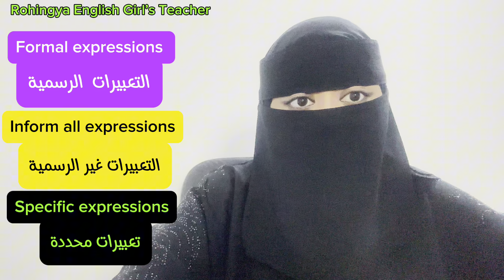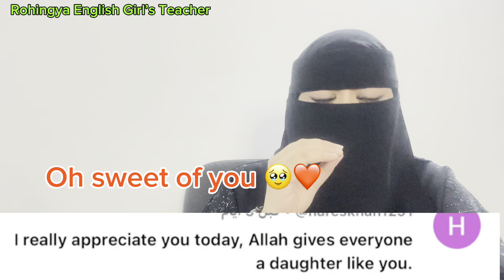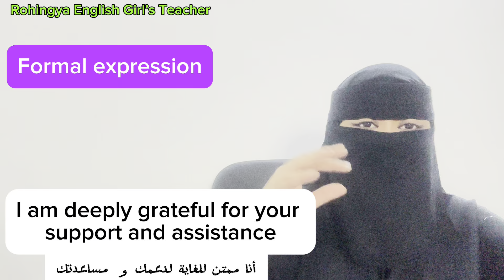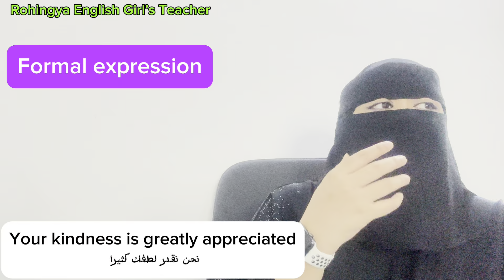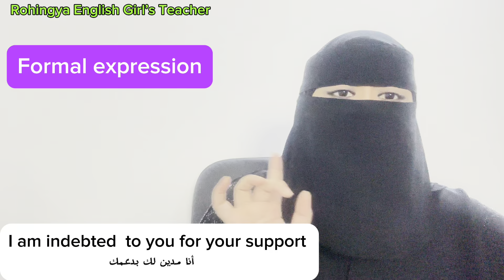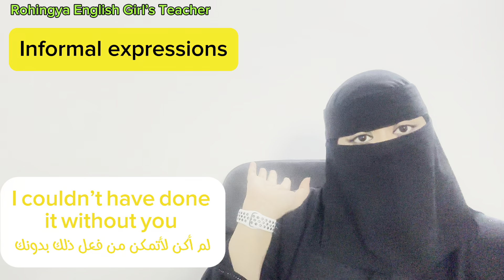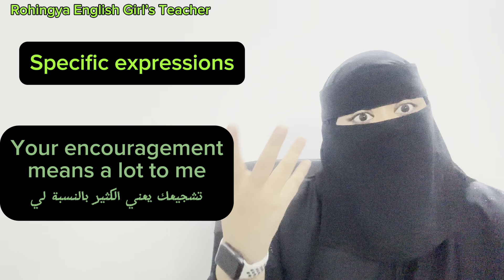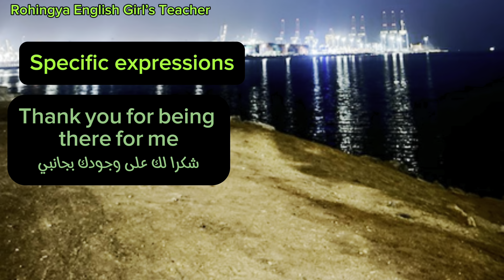rohingya_language Expressing Gratitude for Kindness and S￼upport in English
I’m Rohingya Girl from Myanmar and I’m teaching English lessons and vocabulary with sentences to the Rohingya community and Rohingya refugees around the world

أنا فتاة من روهينغيا من ميانمار وأدرس دروس اللغة الإنجليزية والمفردات مع الجمل لمجتمع الروهينجا واللاجئين الروهينجا في جميع أنحاء العالم.